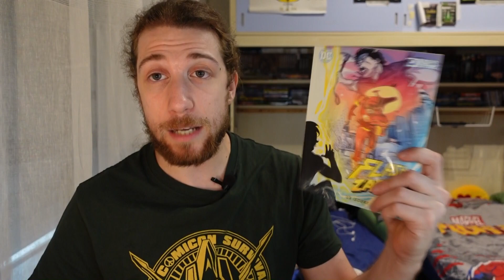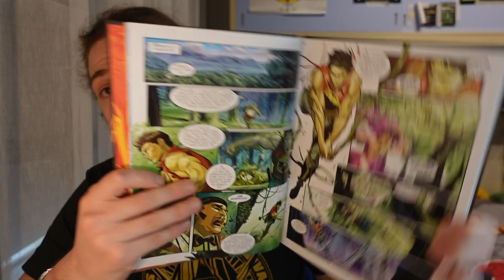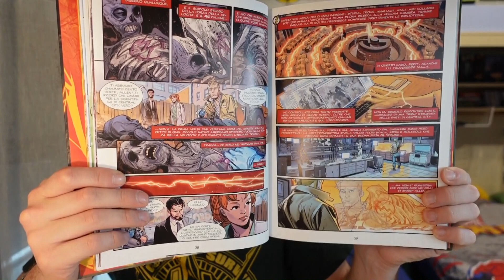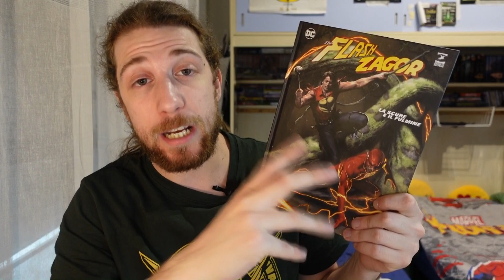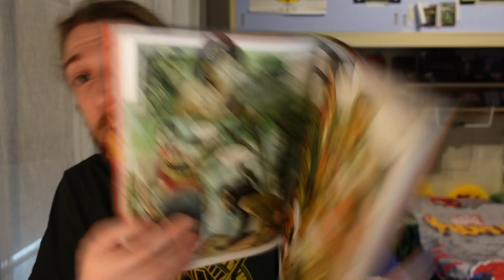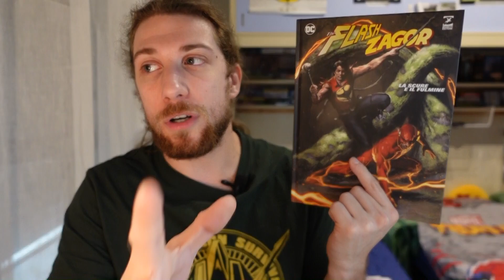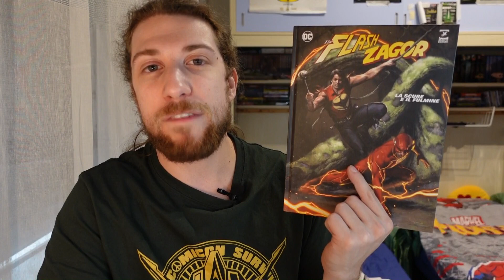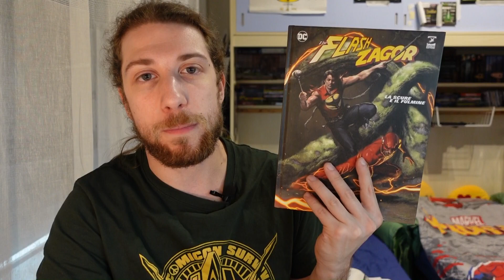FLASH⚡ZAGOR: La SCURE e il FULMINE | DELUSIONE?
Prima prova per quanto riguarda i crossover DC Comics/SBE, collaborazione ormai annunciata nel 2018 e che aveva generato non poco hype negli appassionati.
Avevo molte aspettative per questo crossover viste le chiacchiere fatte assieme ai due autori (trovate la videointervista sul canale) un anno fa in occasione dell'uscita del numero 0.
Le perplessità che avevo circa l'incontro di due personaggi così diversi non sono state mitigate dalla trama che Masi e Uzzeo hanno imbastito per questa storia...
Ve ne parlo meglio in questo video.

xxx I MIEI SOCIAL xxx

xxx SUPPORTA LA MIA BAND! xxx

xxx VIDEO UTILI xxx